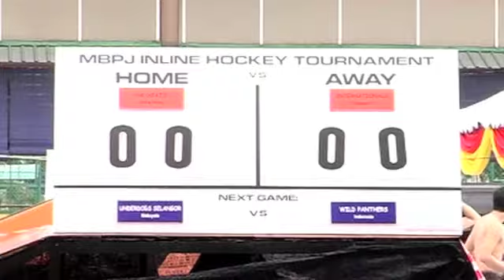MIHT12 Game 12 HK Xpats vs Internationals Singapore PT1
MIHT12 - 4th MBPJ Inline Hockey Tournament Malaysia 2012
Round Robin Game - Group 1
Hong Kong Xpats vs Internationals Singapore
Final Score: 1 - 1
Date: 31 August 2012
Venue: Arena PJ, Jalan Selangor
Part 1/2